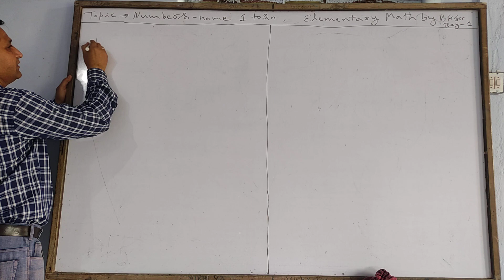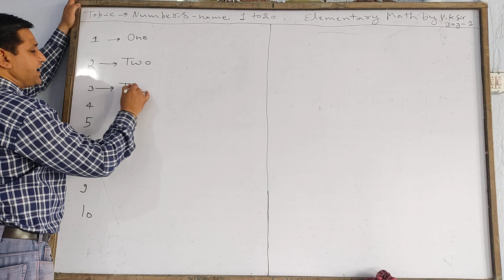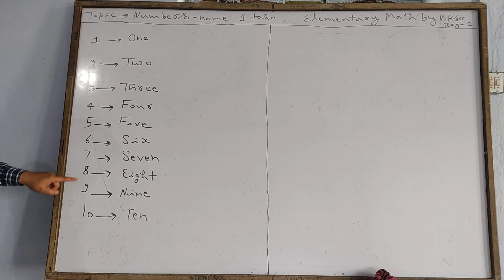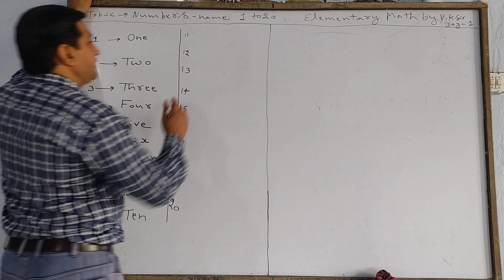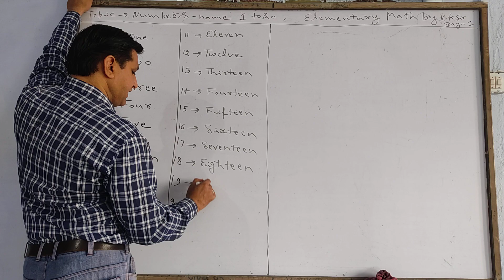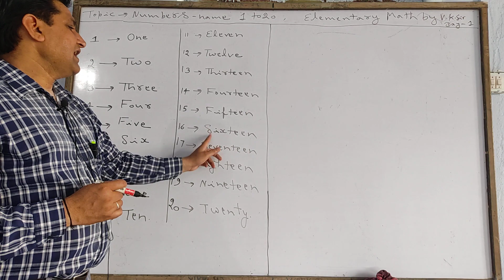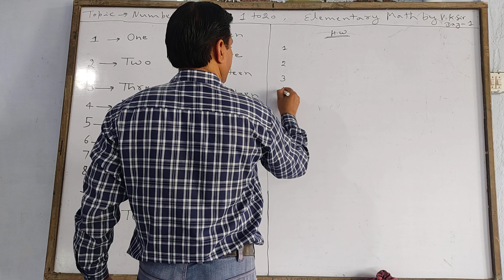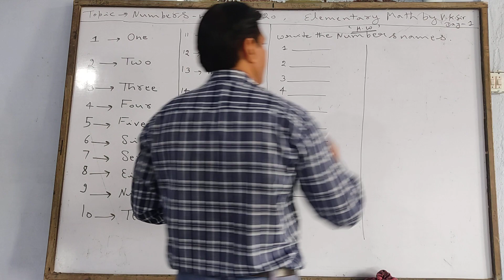Elementary Math Day -1